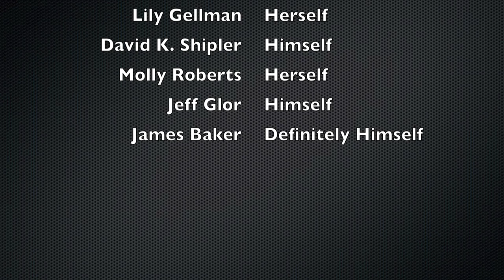"The Year of the Gadfly" Book Trailer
Iris Dupont is a teenage reporter who communes with the ghost of Edward R. Murrow.  Jonah Kaplan is a failed microbiologist-turned biology teacher who is haunted by the ghosts of his past.  Each embarks on a private investigation to uncover a secret society in their remote New England town.  As Iris and Jonah's paths start to intersect, they are drawn into the darker corners of their town, their school, and their own minds. Glamour Magazine calls THE YEAR OF THE GADFLY "Part Dead Poet's Society, party Heathers. Entirely addictive."